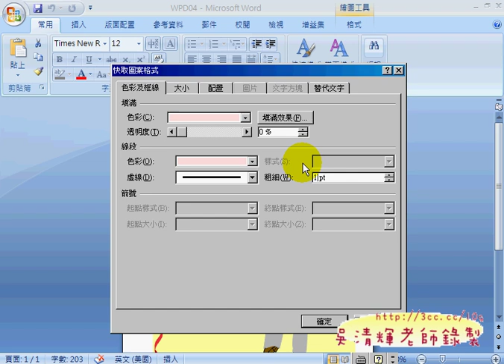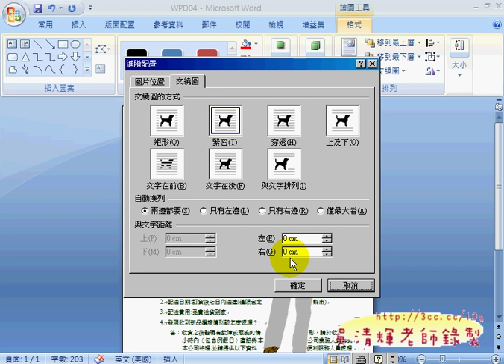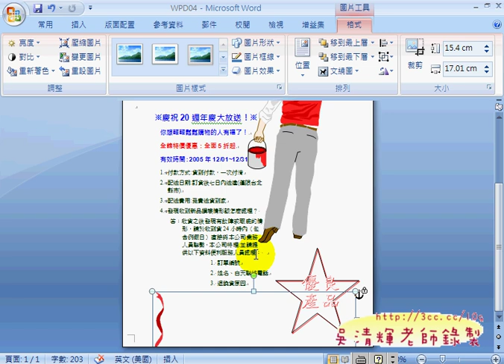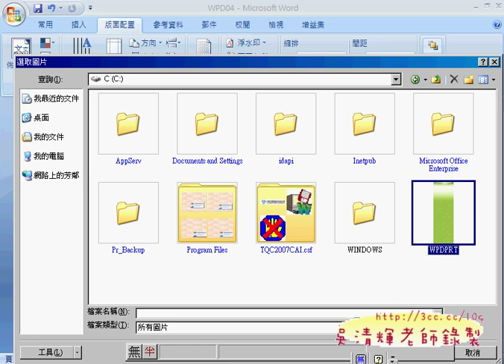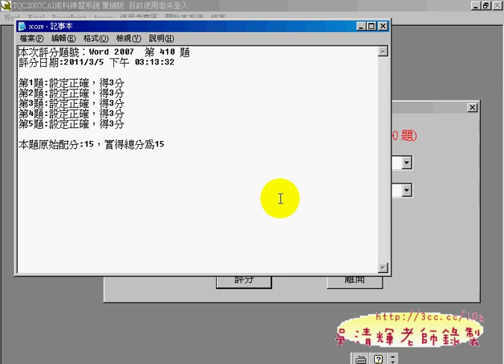410(TQCWord200吳老師提供)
元智數位典藏文書處理應用期中考試注意事項

1.不考證照只考WORD2007的二三四類選三題。
2.考證照可選實用及或進階級，通過斟酌加分。
3.以故宮數位典藏為題，選一故宮文物報導，拍成YOUTUBE影音。
4.也可拍影音並考試，成績更好。

考試時間為5月3號，原教室考試，報名最後截止日期為4月19日，
若要考證照者，請繳交400元報名費給班代，報名費原本800元因團體報名為400元，
70分及格，於一個月後會發給證照一張，可當成未來升學與就業之用。

若想加考其他像網際網路及行動通訊與中文輸入，可以另外報名，就可以換取以下專業別證：

1.專業e-office人員：文書處理(R1)、電子試算表(X1)、電腦簡報(P1)、網際網路(I1)/網際網路及行動通訊(IM1)
2.專業企畫人員：文書處理(R1)、電子試算表(X2)、電腦簡報(P2)、網際網路(I2)/網際網路及行動通訊(IM2)
3.專業中文秘書人員：文書處理(R2)、電子試算表(X1)、電腦簡報(P2)、網際網路(I1)/網際網路及行動通訊(IM1)、中文輸入(C2)
5.專業行銷人員：文書處理(R1)、電子試算表(X1)、電腦簡報(P1)、網際網路(I2)/網際網路及行動通訊(IM2)
6.專業人事人員：文書處理(R1)、電子試算表(X2)、網際網路(I2)/網際網路及行動通訊(IM2)、中文輸入(C1)
7.專業文書人員：英文輸入(E2)、文書處理(R2)、電子試算表(X1)、中文輸入(C2)

換證方式：
** TQC人員證書自99年7月1日起，一律採行線上申請，詳細辦法請參考此連結． **

TQCWORD2007證照考題有聲版
Word2007技能測驗-術科題庫
第一類：『Word2007版面及文字設定能力』
第二類：『Word2007短篇文件編排能力』
第三類：『Word2007表格設計與應用能力』
第四類：『Word2007圖文處理能力』
第五類：『Word2007多頁文件製作能力』
第六類：『Word2007合併列印應用能力』
第1類
TQCWord2007102中英短文
TQCWord2007104海嘯
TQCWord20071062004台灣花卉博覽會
TQCWord2007108海底世界
TQCWord2007110節目時間表
第2類
TQCWord2007202統計資料
TQCWord2007204急救衣物
TQCWord2007206中華民國公益彩卷
TQCWord2007208台北捷運路線簡介
TQCWord2007210紅螞蟻
第3類
TQCWord2007302大專院校名單
TQCWord2007304入學成績單
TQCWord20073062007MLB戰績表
TQCWord2007308資訊安全
TQCWord2007310資套房出租
第4類
TQCWord2007402免費參觀卷
TQCWord2007404國際巨星馬友友
TQCWord2007406三明治的製作流程
TQCWord2007408路跑競賽活動
TQCWord2007410SALE
第5類
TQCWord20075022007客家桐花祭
TQCWord2007504旅遊景點
TQCWord2007506原住民
TQCWord2007508竹炭
TQCWord2007510減肥DIY
第6類
TQCWord2007602採購單
TQCWord2007604套印超市型錄
TQCWord2007606電腦課程報名表
TQCWord2007608套印信函
TQCWord2007610套印新書公告

元智大學,中語系,實務實習課程,吳老師,Word2007,Excel2007,PowerPoint2007,民權西路捷運站,線上教學,雲端計算,(TQCWord200吳老師提供)